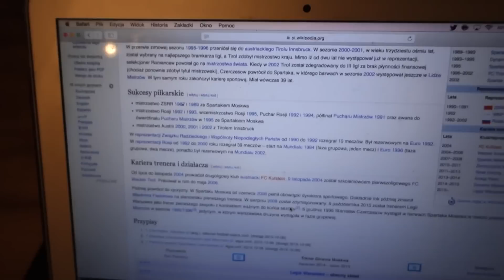Michaś ma już 5 cm | Vlog #090